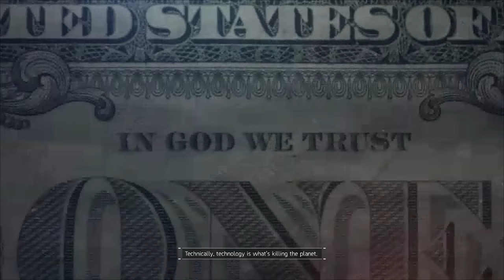The Division - Unknown Signal: Dr Gordon Amherst ''Vision to Win'' Green Poison Ending Cutscene